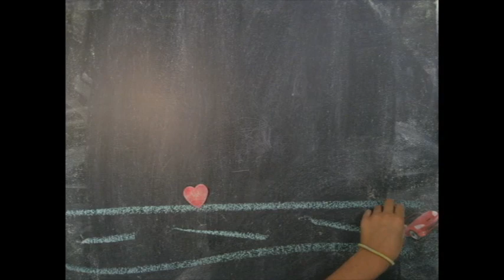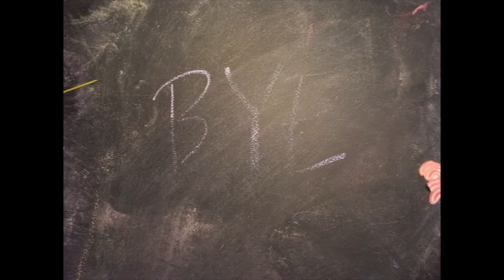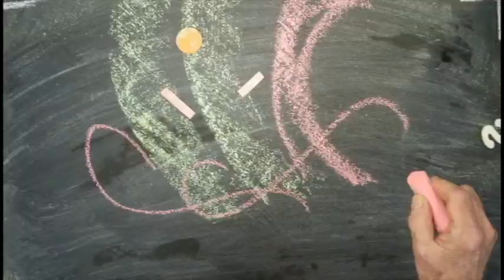Festival of the Arts (C.C.T.X) - Day 1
stop motion animations created at the Festival of the Arts in Corpus Christi, TX. on March 27, 2009